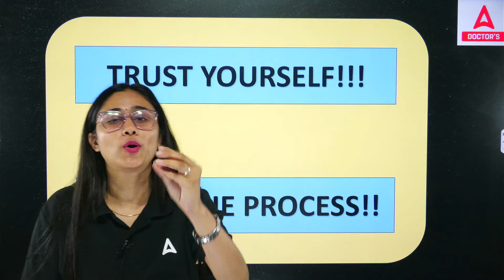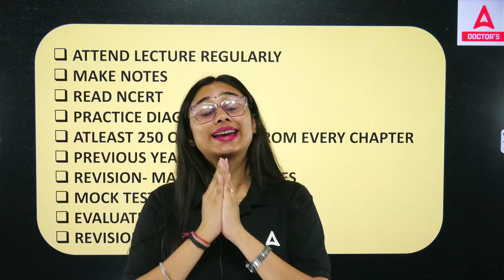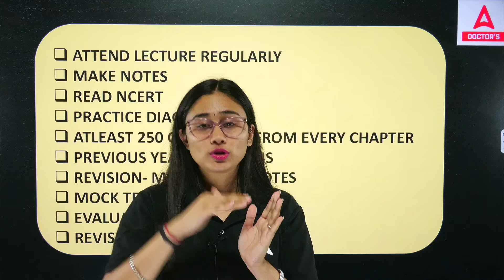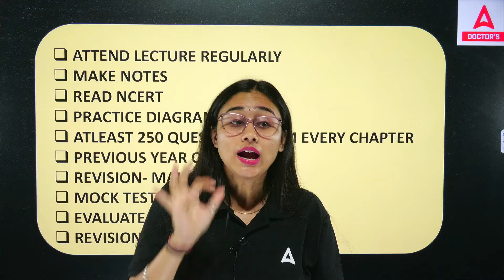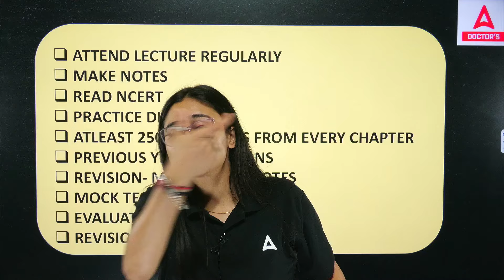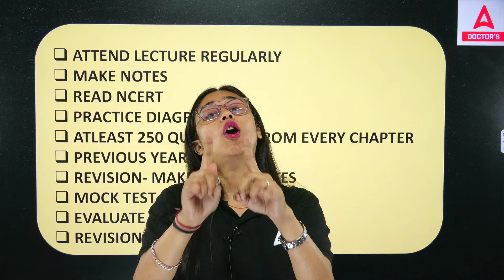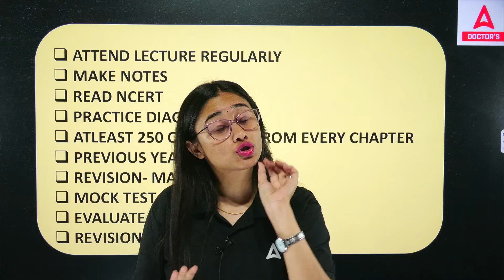NEET 2025 | HOW TO SCORE 180/180 IN ZOOLOGY | ONE YEAR PLAN FOR NEET 2025 | NEET ZOOLOGY STUDY PLAN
NEET 2025 | HOW TO SCORE 180/180 IN ZOOLOGY | ONE YEAR PLAN FOR NEET 2025 | NEET ZOOLOGY STUDY PLAN | BY BHARTI MAM | DOCTOR'S ADDA247
Master NEET 2025 Zoology & Score a Perfect 180!
Hey NEET Aspirants!

Cracking the NEET Zoology section with a whopping 180/180 is now within reach.  This video by Bharti Mam lays out a strategic one-year plan to dominate NEET 2025 Zoology.

What you'll learn:

Dominate the NEET Syllabus: Get a laser-focused understanding of the entire NEET Zoology syllabus.
Conquer Every Topic: Bharti Mam will guide you through a rock-solid study plan to tackle each concept effectively.
Ace Your Time Management: Learn time-saving techniques to maximize your study efficiency and score high.
Master the Art of Revision: Discover powerful revision strategies to retain information for the long haul.
This video is perfect for you if:

You're aiming for a top score in NEET 2025.
You want a clear and concise NEET Zoology study plan.
You're looking for time-management hacks to excel in the exam.
Don't miss out on this game-changing NEET Zoology strategy! Watch now and start your journey to a perfect 180!